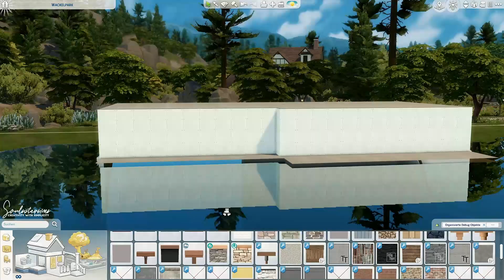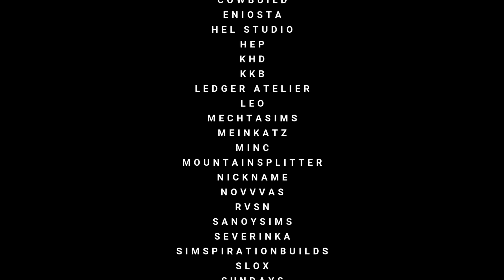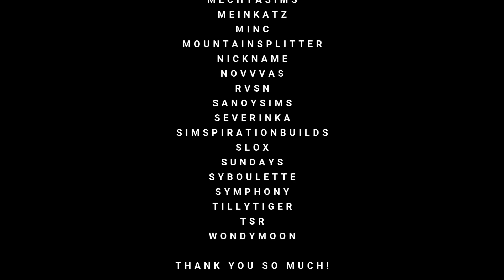FLOATING | Minimalistic Modern House | The Sims 4: CC Build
Thank you so much for the heart warming feedback on my previous videos, you all are my biggest motivation to keep improving myself.

Access to all:
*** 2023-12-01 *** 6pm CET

𝚈𝚘𝚞𝚃𝚞𝚋𝚎 𝙶𝚊𝚕𝚕𝚎𝚛𝚢

0:00 Intro
0:36 Speed Build
10:00 House Tour
13:49 CC Creators